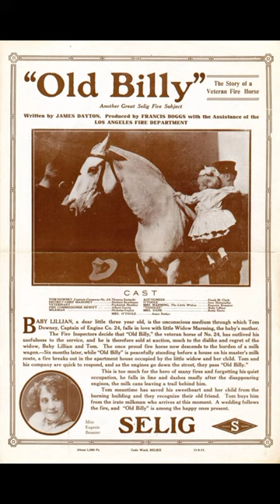5intesting fact#short#Godhra ka gyan#fact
5intesting fact#short#Godhra ka gyan#fact

HELOO DOSTO Godhra ka gyan channel par apka welcome Hai#short video

Social media pe follow kari#short